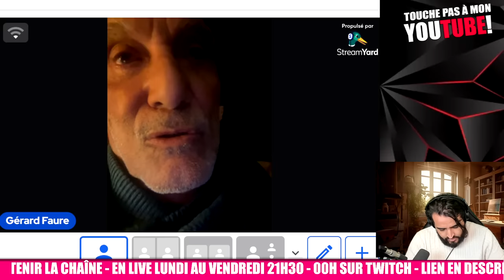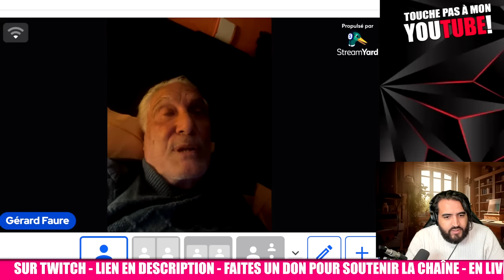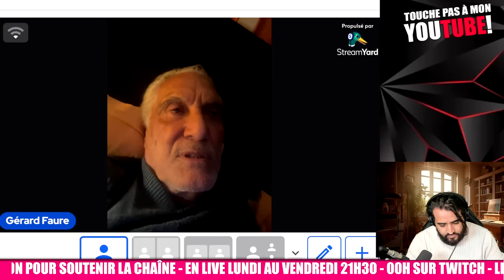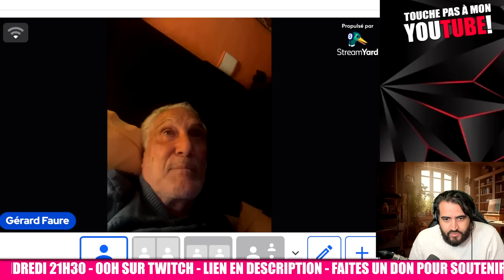GERARD FAURE : REVELATIONS SUR LE ROI DU MAROC partie 2